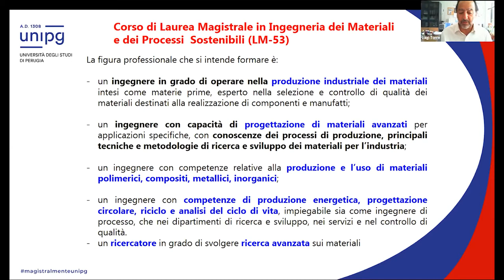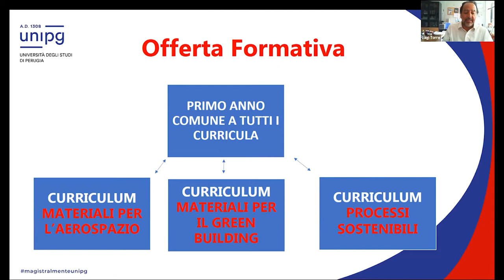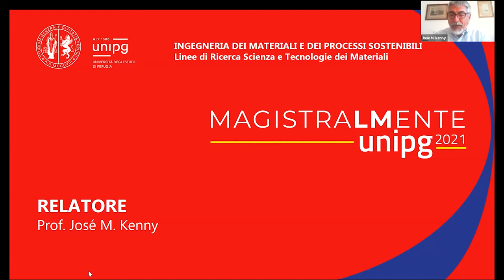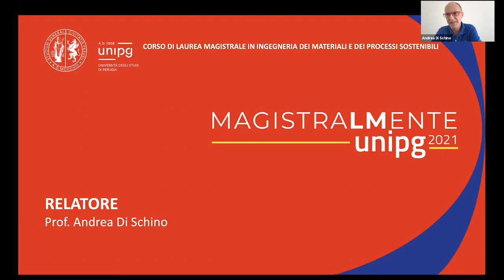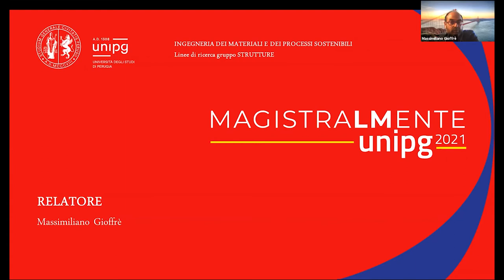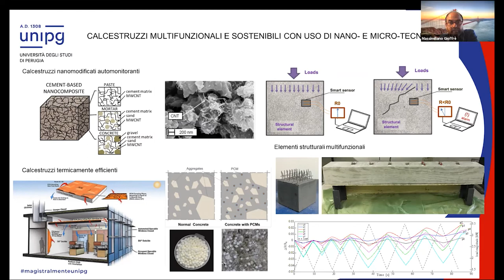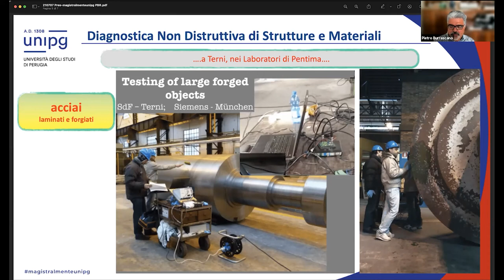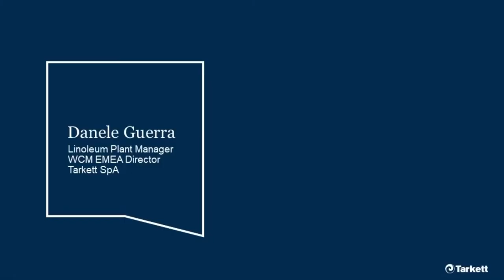Ingegneria dei materiali e dei processi sostenibili A.A. 2021-2022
MAGISTRALMENTE UNIPG
Webinar di presentazione del Corso di Laurea "Ingegneria dei materiali e dei processi sostenibili"